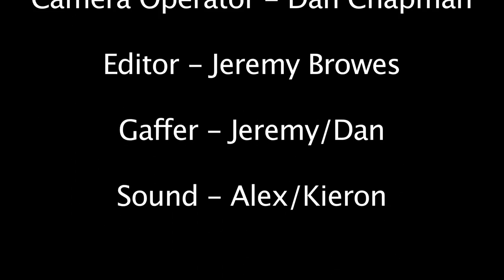Privacy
A short film produced by Reality/Glitch Productions.

Director/Asst. Editor - Kieron Allender
DOP/Asst. Director - Alex Masters
Gaffer/Editor - Jeremy Browes
Camera/Sound - Dan Chapman

Thanks to the cast from South Bank University!
Ben - Oliver Winterborne
Laura - Tess Isaacs
Dale - Nathan Nzeribe